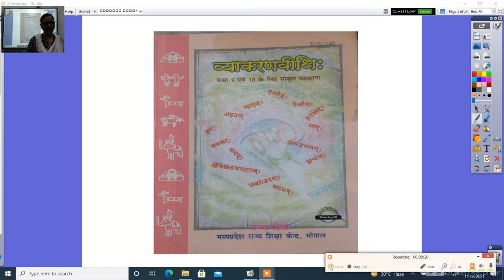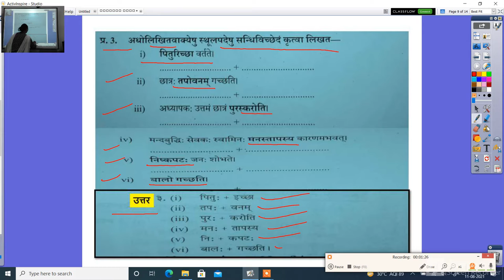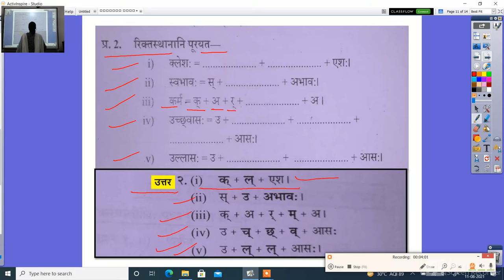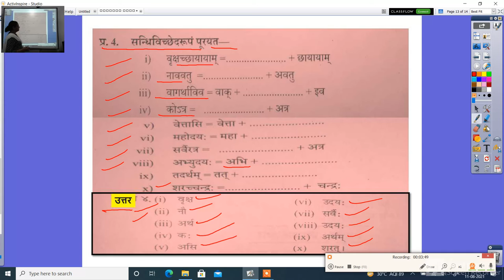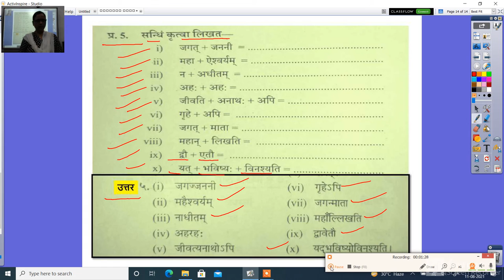संस्कृत व्याकरणवीथिः कक्षा 9 विसर्ग संधि